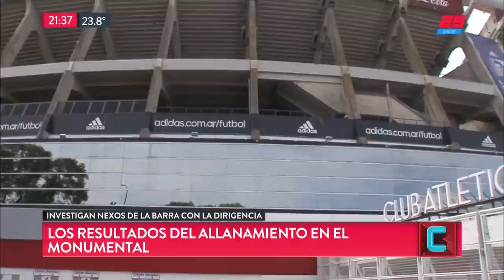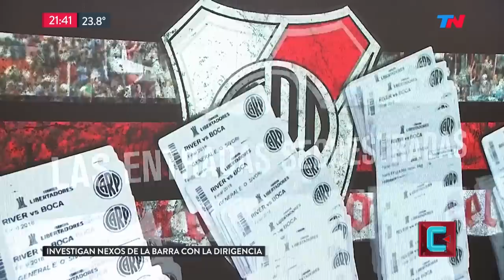Megafinal: los errores del operativo | TN CENTRAL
Programa de "TN Central" emitido el Lunes 26 de Noviembre de 2018.